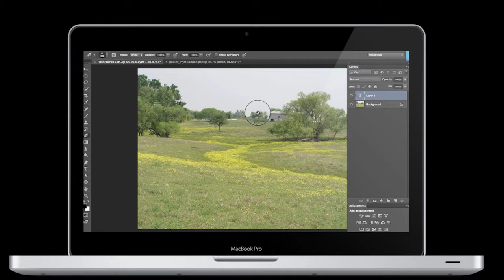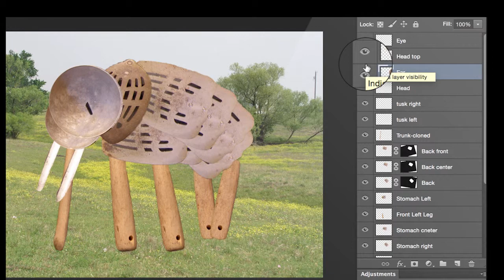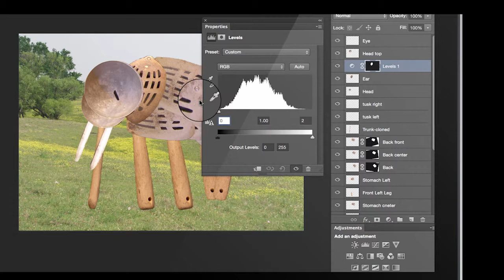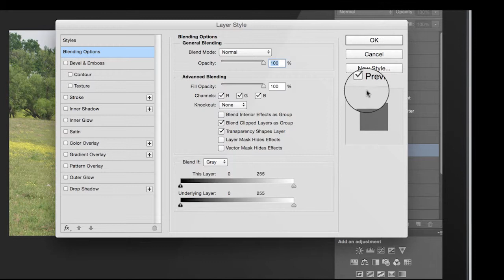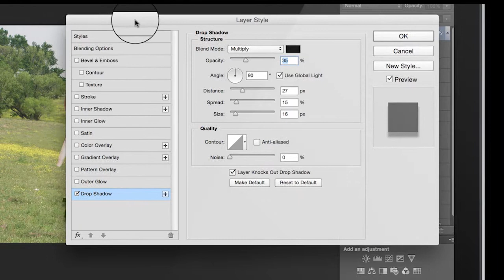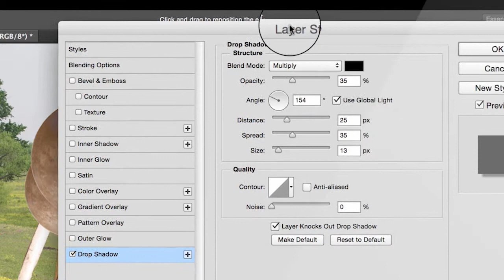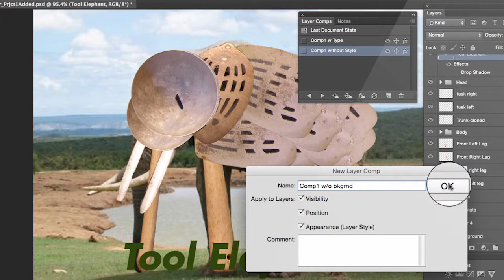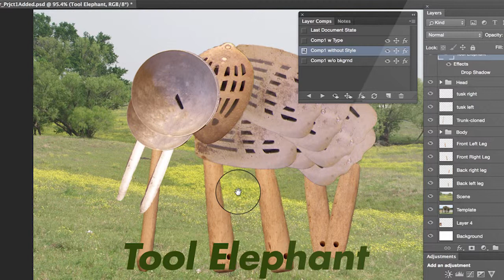ARTC 1302 Digital Imaging 1 | Layers Project 1.D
Gain mastery over the multiple powers of layers and layer masks.  The  practices demonstrated in this video will help you practice competently using Layer Comps, Layer Styles, Adjustment Layers, as well as Grouping and Naming Layers.